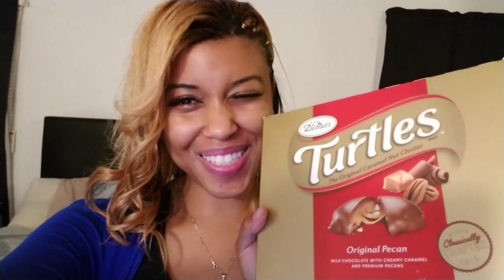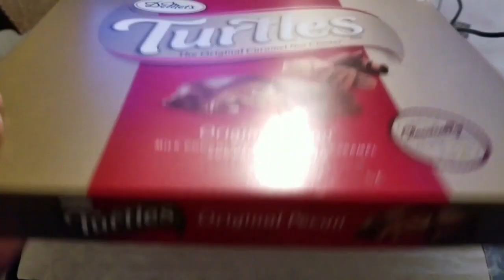Don't Judge Me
Don't judge me are the words I tell everyone. Don't judge me unless you walked in my shoes.